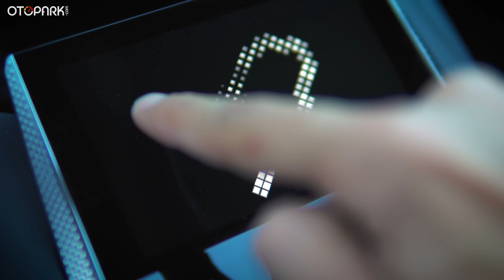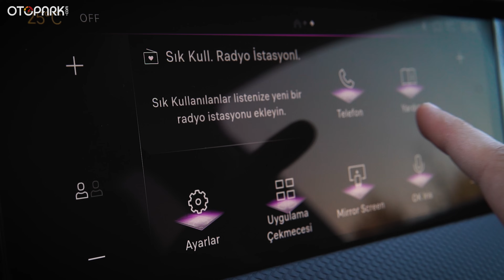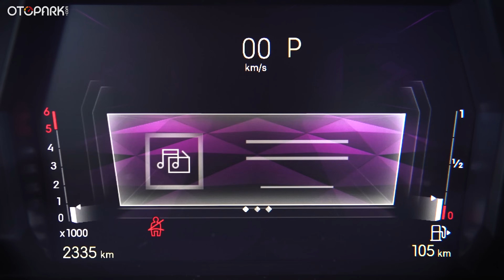DS4 Detaylı İnceleme | Premium'lara yeni rakip ! | Otopark.com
Tasarımı ve kalitesiyle kardeşlerinden ayrışıp kendini daha premium konumlandıran DS markası, DS4 modeli ile karşımızda. Bakalım diğer premium rakiplerine göre ne kadar başarılı?